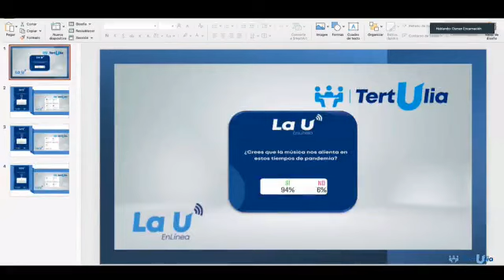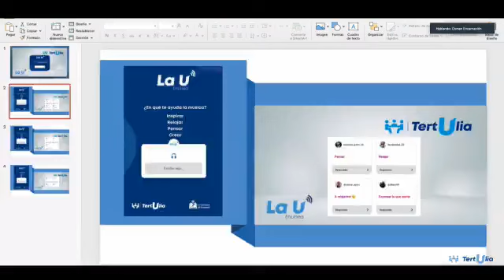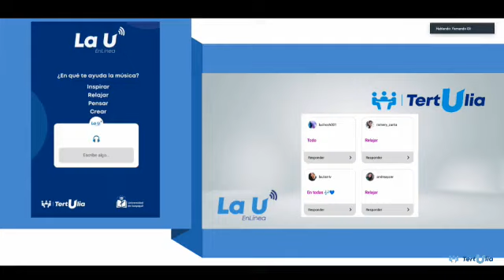Tertulias #10 - La U EnLínea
En este programa hablaremos con Fernando Gil Estrada, director del coro de la UG, quien nos comentará acerca de: “El Aporte Cultural del coro de la UG en tiempos de pandemia”